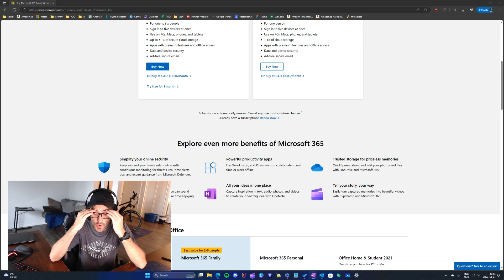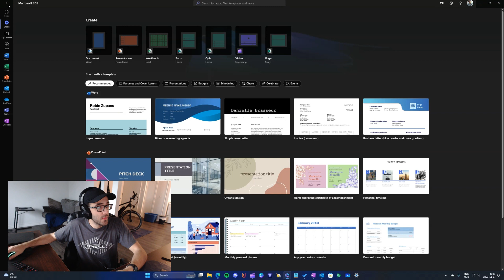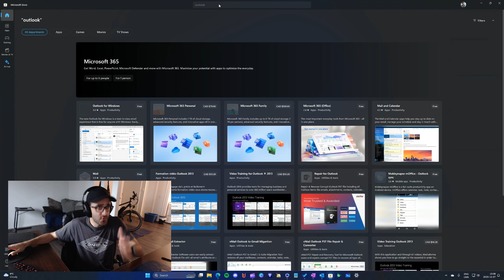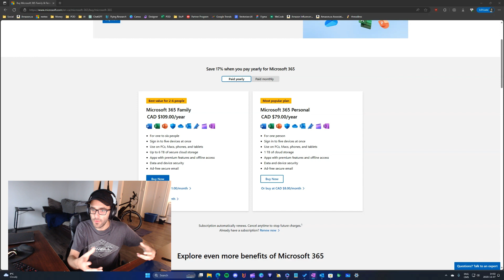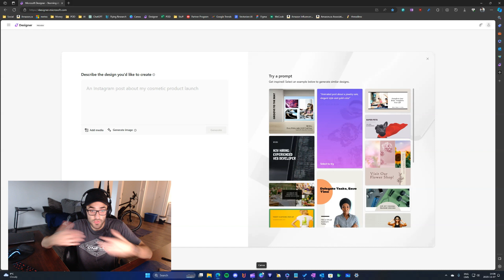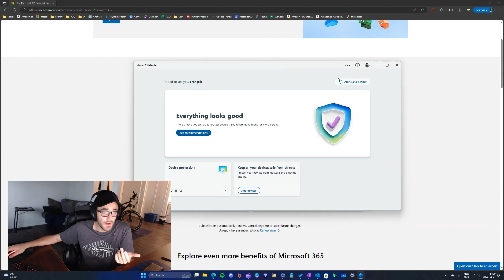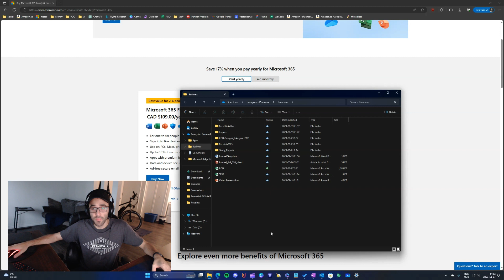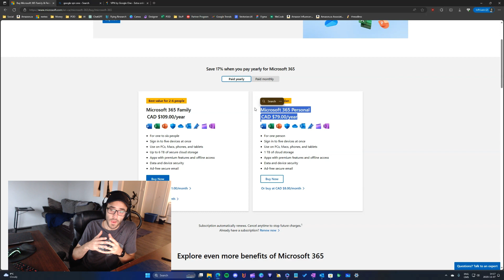Is Microsoft 365 Worth it for Online Solo Entrepreneurs?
👍 LIKE the video if it was valuable to you.
💬 COMMENT to share your thoughts and questions.
🖥️ JOIN THE STREAM to see exactly what I'm doing.
🔔 ENABLE THE BELL for new content notifications.

▬ ABOUT ME ▬
What's up, I'm Frank!
I help people reach financial independence, build online businesses, learn how to use tech, and quit their regular jobs. With expertise in print-on-demand, graphic design, free/libre & open source, eCommerce, gaming, tech, and AI, I teach how to create diverse streams of passive income.